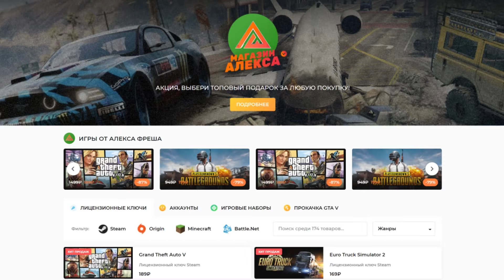Первый Взгляд - Junkyard Simulator